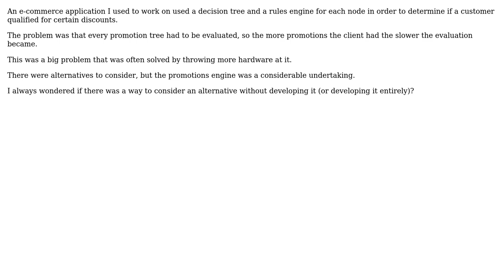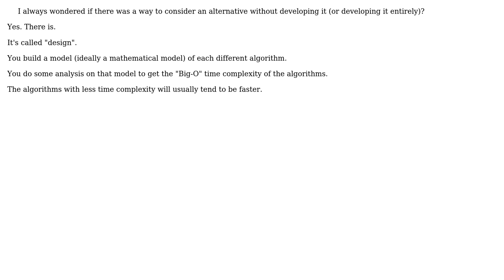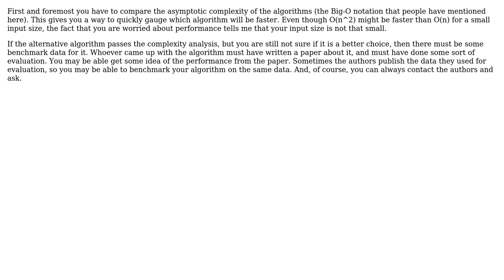Is it possible to evaluate the efficiency of a testable algorithm against alternative solutions...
Software Engineering: Is it possible to evaluate the efficiency of a testable algorithm against alternative solutions that aren't already built?